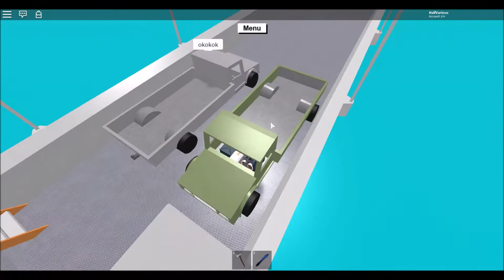Maze Speedrun!! BEST RECORD? Roblox Lumber Tycoon 2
Hi guys! In this video I speedrun the maze! Hope you all enjoy this!